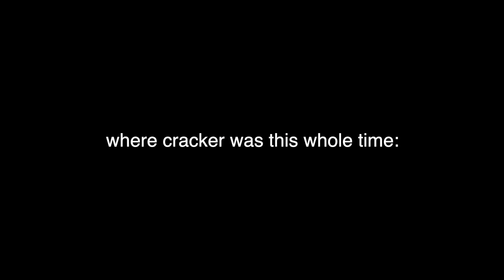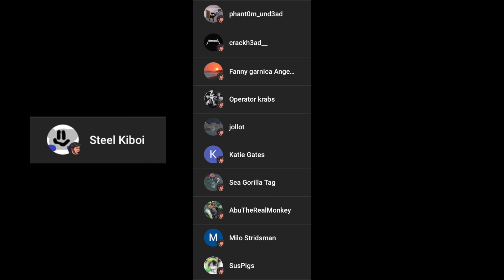Gorilla Tag VR, but I'm BLIND (Oculus Quest 2)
GOOD THING IM CRACKED AT THE GAME OTHERWISE THIS WOULD HAVE BEEN EMBARRASSING

In this free new gorilla tag vr gameplay video, I play gorilla tag vr challenge in gorilla tag vr on the oculus quest 2 with the new double eyepatch blindfold cosmetic. This free new gorilla tag vr oculus quest 2 gameplay video was so fun to do!

My Peeps by Aaron Lieberman

Black Beatles Hiphop Remix by CLASS 5

PURPLE SOUND {prod. xeltxrx} by LASS0

Love in Mexico by Carmen María and Edu Espinal

F**K S**t by Sus

Cowboy Lullaby by JHS Pedals